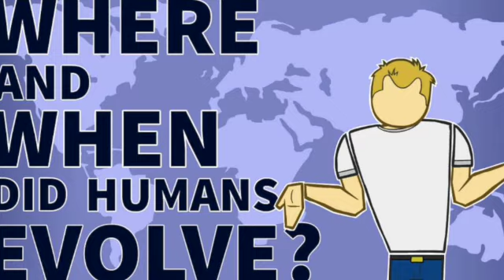The Rights of the American Citizens SD 480p